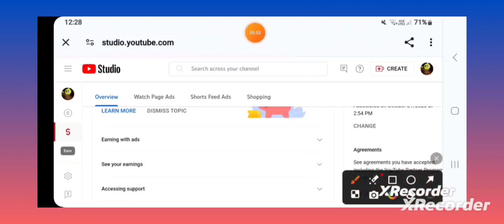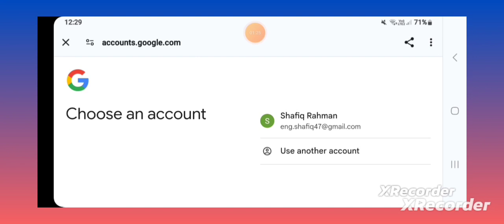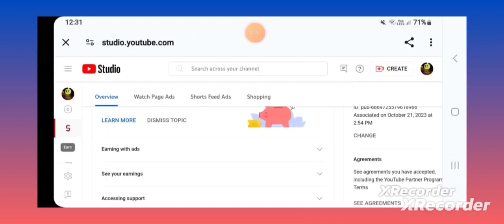Youtube adsense change kaise kare | How to change youtube adsense account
About This Video-Dosto aj ki is video mein meny bataya hai k ap kis tarah apny channel ka adsense account change kr sakty hein.

Shafiq talent